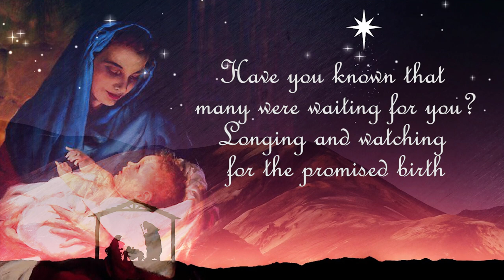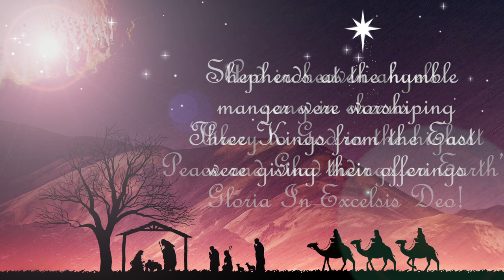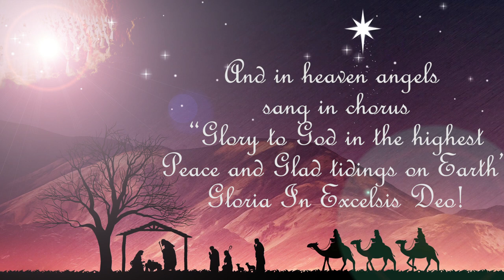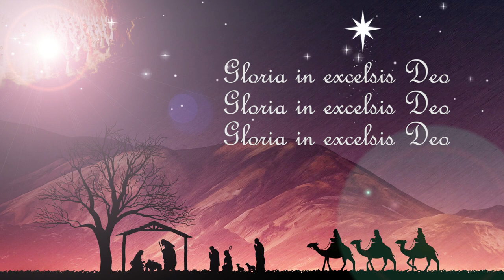Munting Sanggol (Translated & Transposed)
First Draft: Translation is both awkward and cringy. Was aiming for the number of syllables so that it can somehow be sang in the language it was translated to, though it is was not the main objective of the endeavor.

The version is subject to revision and is open for suggestions.

Half-Key Lower and a bit faster tempo.